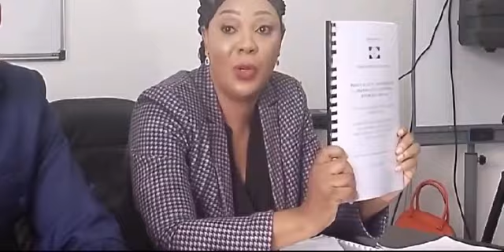La Conférence de presse de l’ancienne société civile, qui appelle à voter le “oui “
La Conférence de presse de l’ancienne société civile, qui sont des parlementaires (Assembléenationale, Sénat ) aujourd’hui sous la transition mais aussi membre des différentes autres institutions (CESE, HAC etc) qui appelle à voter le “oui “ au référendum à venir Insolite Libreville Gabon 4